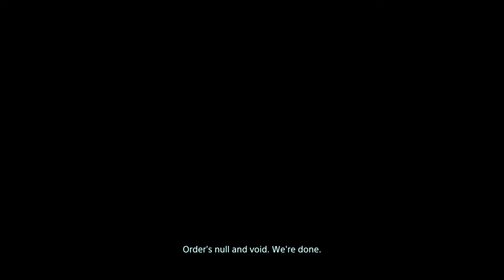Death Stranding: Damaged Goods (Ch.3 mild spoilers)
look for the tar ... it's bottomless ... perfect for bodies ...